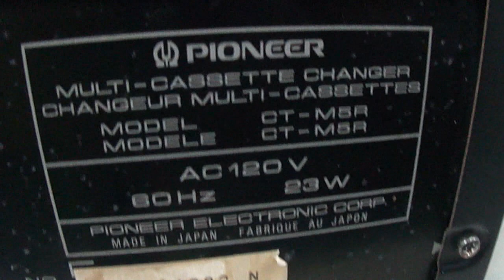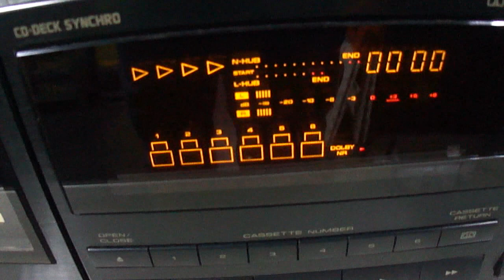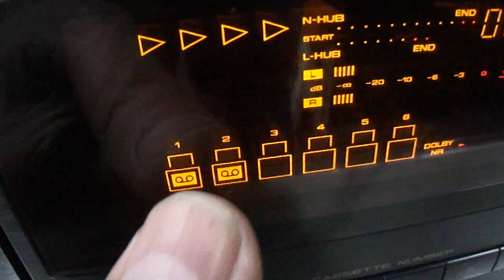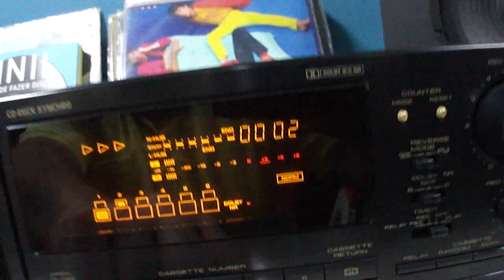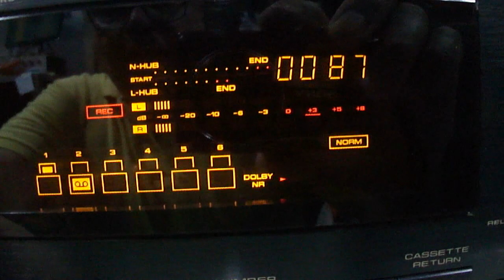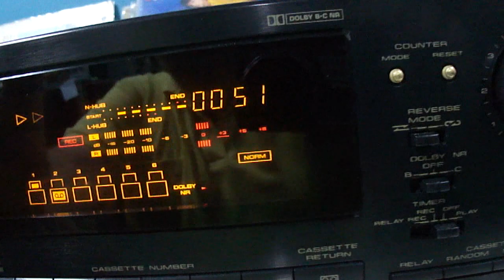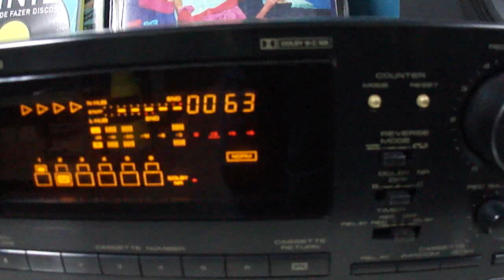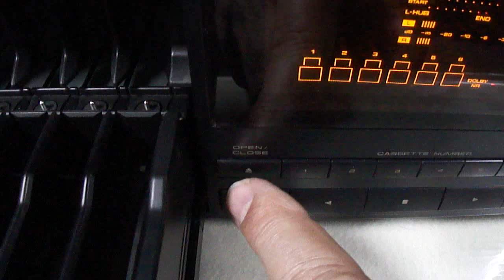O Rei do Som - Tape Deck Pioneer CT-M5R - Um Ano Novo Melhor Para Todos Amigos do Canal!!!!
Tape Deck Pioneer CT-M5R
Um Ano Novo Melhor Para Todos Amigos do Canal!